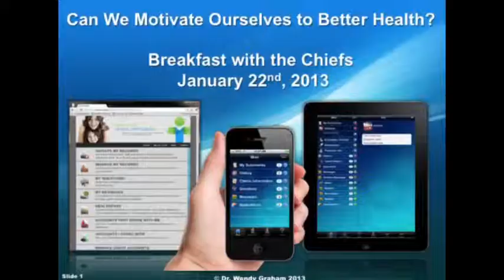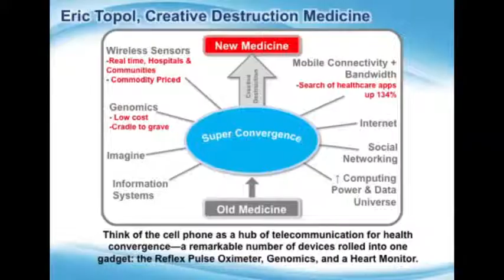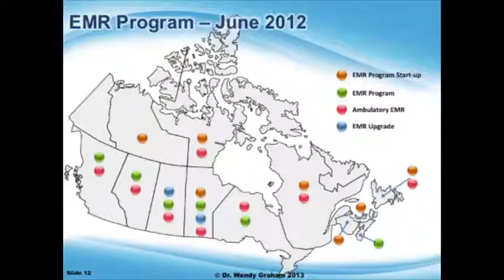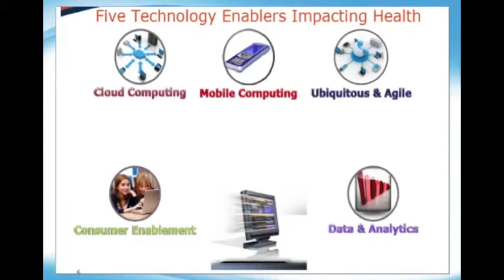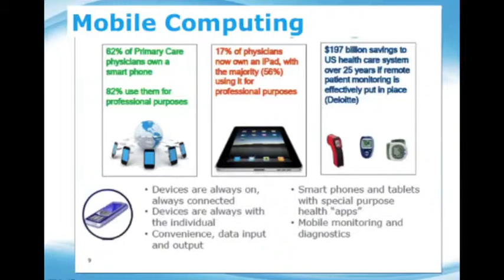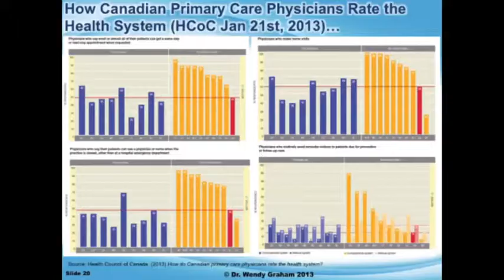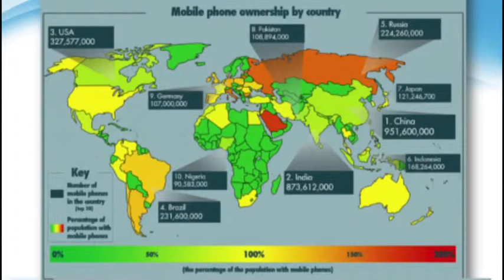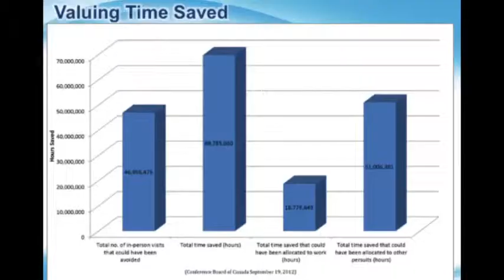The Reforming of Primary Care with Dr. Wendy Graham & Neil Seeman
Breakfast with the Chiefs, January 22, 2013
Dr. Wendy Graham, past President, The Association of Family Health Teams in Ontario
Neil Seeman, Founder, Health Strategy Innovation Cell, University of Toronto

Breakfast With The Chiefs is produced by Longwoods Publishing.